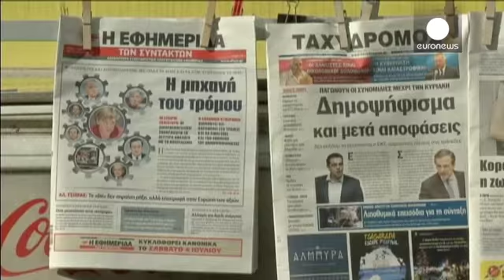افزایش تردیدها در خصوص نتیجه همه پرسی در یونان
دولت یونان دلیل برگزاری این همه پرسی روز یکشنبه را شرایط غیرقابل قبول اتحادیه اروپا و صندوق بین المللی پول برای ادامه برنامه کمک مالی اعلام کرده و از مردم این کشور خواسته است برای رد این پیشنهاد ها با دولت همرای شوند. خواسته ای که سیپراس چند روز مانده تا برگزاری همه پرسی به صراحت از مردم مطالبه کرد: «من شخصا پس از فرایند نظرخواهی دمکراتیک مسئولیت یافتن راه حلی فوری را بر عهده می گیرم. در عین حال از شما می خواهم موضع ما را در مذاکرات تقویت کنید. از شما می خواهم  به طرح نجات که در حال از بین  بردن…